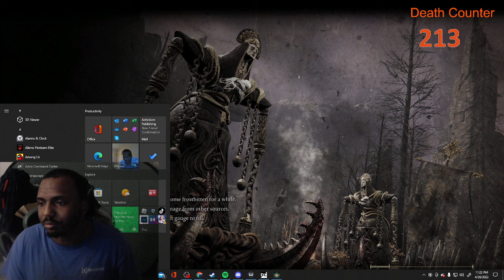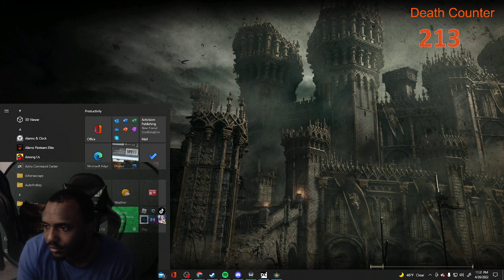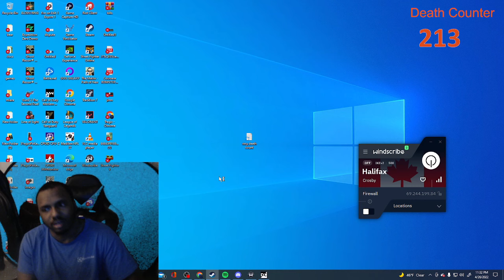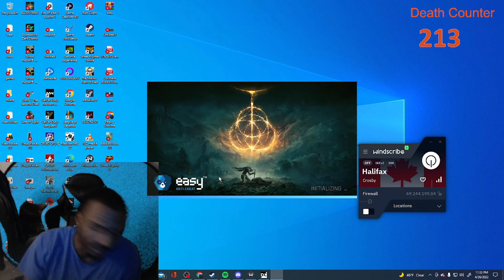GOTEE VS MALANIA THE GODESS OF ROT ELDEN RING